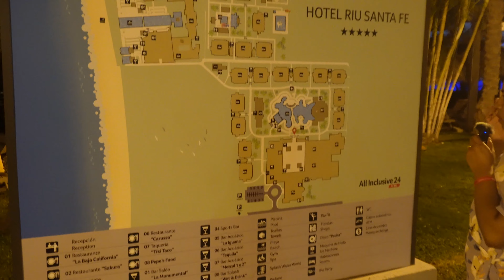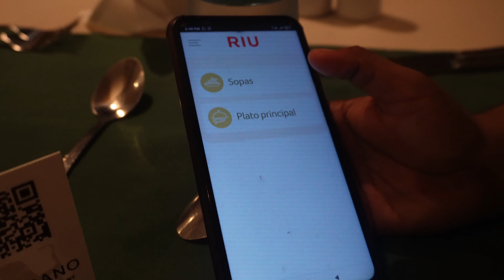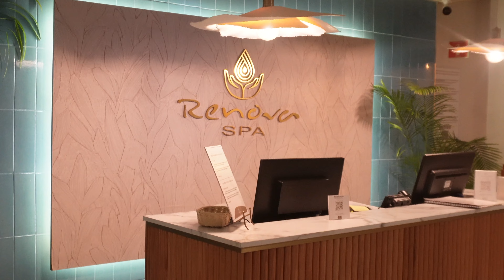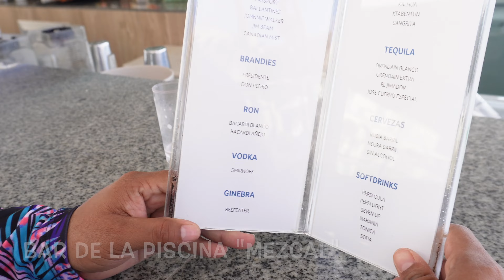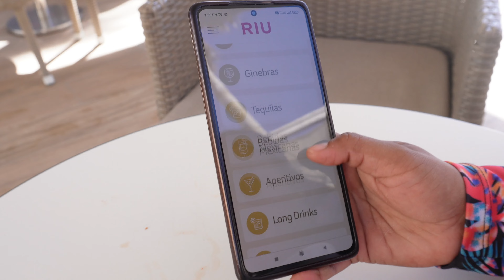HOTEL RIU SANTA FÉ, LOS CABOS 🔴TODO INCLUIDO, ¿Cómo es la comida? ¿Qué incluye? GUÍA COMPLETA✅ 4k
¡HOLA AVENTUREROS!
En ésta ocasión nos hospedamos en RIU SANTA FÉ, Cabo San Lucas, es un hotel que nos gustó mucho , tiene buena ubicación, comida, entretenimiento y más.  Ojalá les guste éste vídeo tanto como a nosotros ❤️

AHORA SI, AVENTUREMONOS...